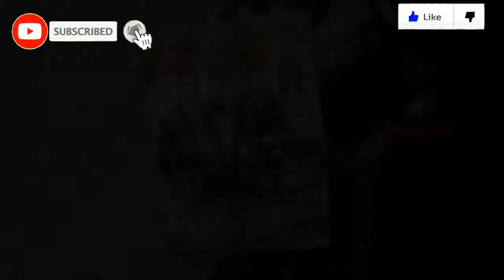RAHMA QURROTA AYUNI || COVERGIRL TABLOID SCENE 2021 || KOTA SURABAYA || DUKUNGAN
Hallooo Scene Lover's...
Ayoo dukung Peserta CoverBoy CoverGirl 2021 untuk menjadi peserta Favourite di ajang ini...
makasi..